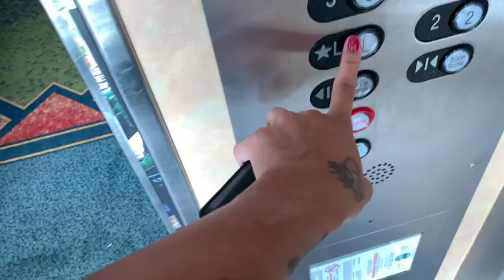Combate Global Fight Week: Pt. 1